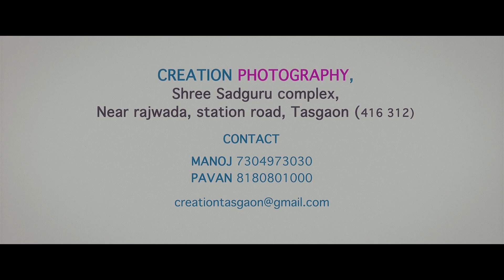Snehal & Ajay Engagement Highlights 2021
snehal & Ajay
Engagement Highlights
2021
Jijamata Hall, Tasgaon
shoot_Pavan Patil & Akash Jadhav
Photography_Manoj patil & Rushikesh Shinde
Video Edit_Mahesh Shinde

spl THNKS_MOHITE FAMILY & FRNDS...

Facebook_ Creation Photography